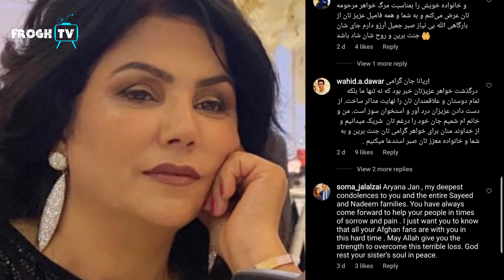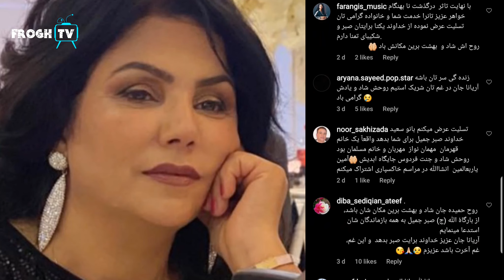خبر تازه: درین مراسم چی اتفاق افتاده/ ویدیو کامل از جریان این مراسم / tolo TV